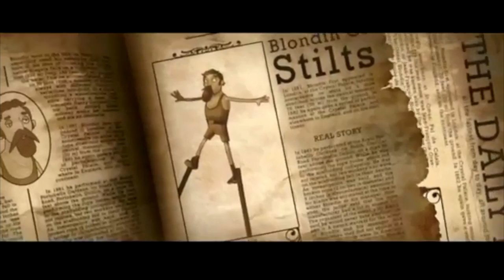URM - Love Always Trust - Rev Joe Chung